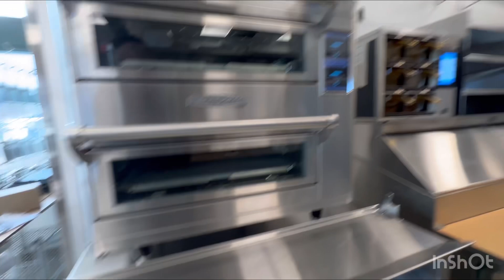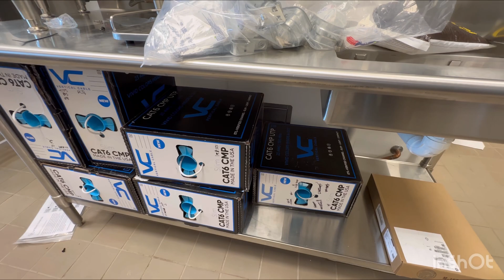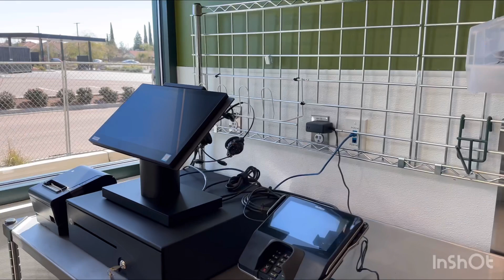This is what I do for a living, lo que ago para sobrevivir.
This location is a Panera restaurant that we installed the Point Of Sale.  This was a 3 day project.  Aquí pusimos el sistema de venta en este restaurante Panera